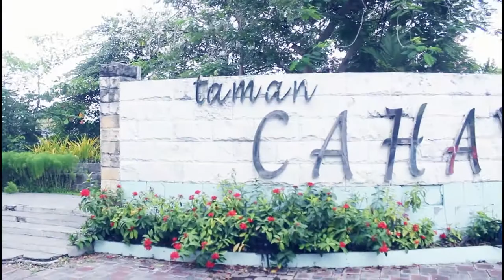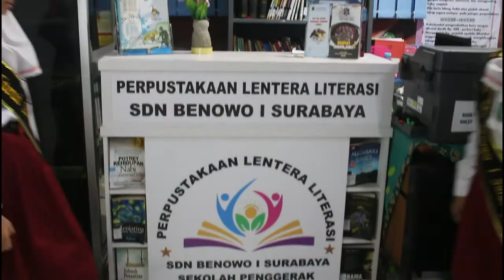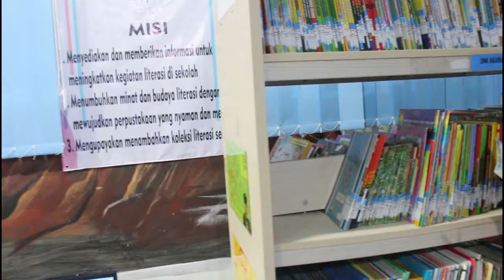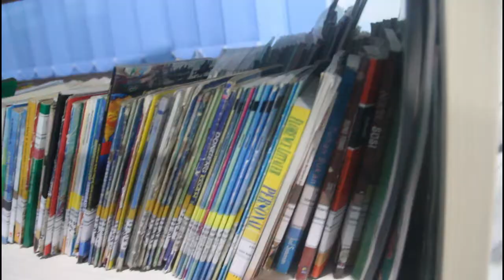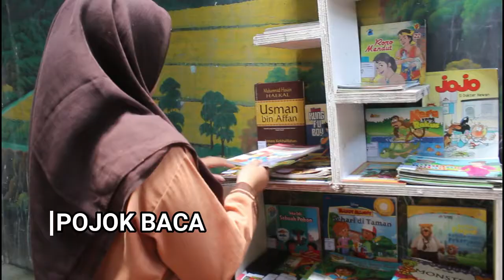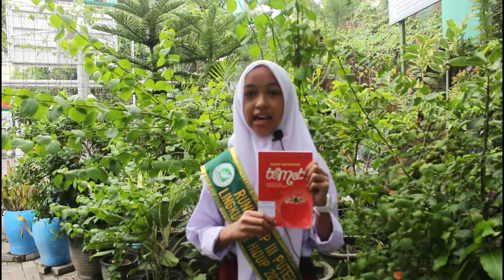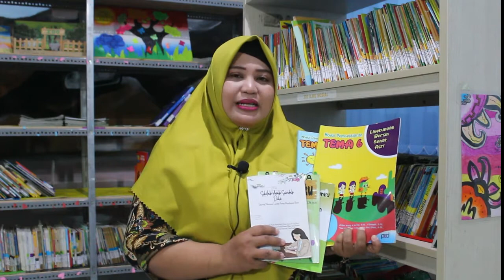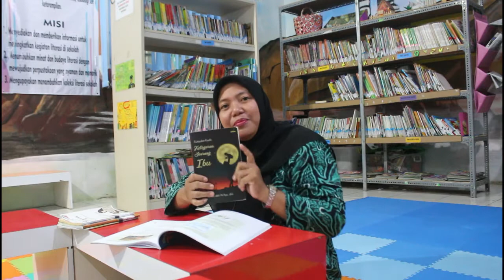PROFIL PERPUSTAKAAN "LENTERA LITERASI" SDN BENOWO 1 (FULL VERSION)